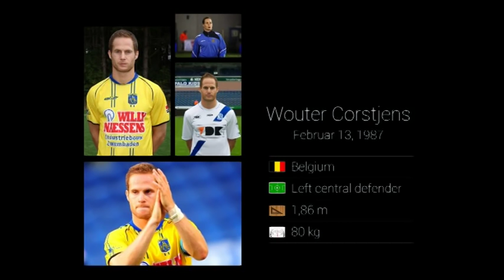Wouter Corstjens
Wouter Corstjens - Februar 13, 1987 - BELGIUM (EU) - Left central defender - KVC Westerlo (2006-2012) - KAA Gent (2012 - now)